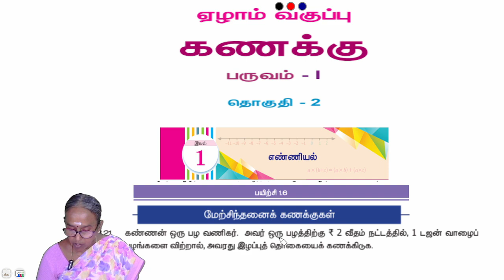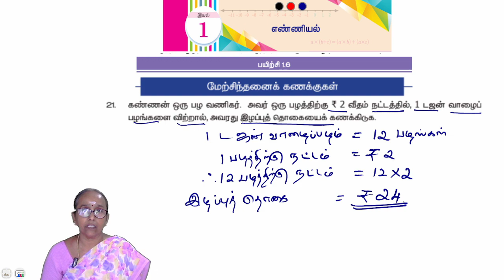7th Maths Term 1 Chapter 1 - Exercise 1.6 Question 21 | State board | Tamil medium | Samacheer Kalvi